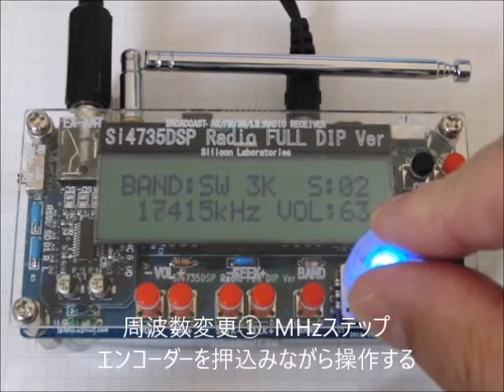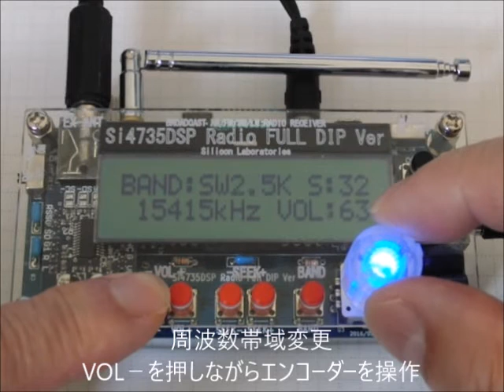Si4735DSP Radio FULL DIP Ver(LeoさんスペシャルF/W20160729)機能説明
Si4735DSP Radio FULL DIP Ver(LeoさんスペシャルF/W20160729)の機能が盛りだくさんなので説明動画を撮りました。

2分弱の短いさうさ動画です。